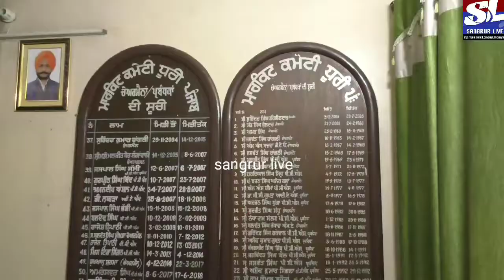ਵਾਰਦਾਨਾ ਨਾ ਮਿਲਣ ਦੇ ਚੱਲਦੇ ਕਿਸਾਨਾਂ ਨੇ ਘੇਰੀ ਮਾਰਕੀਟ ਕਮੇਟੀ ਧੂਰੀ